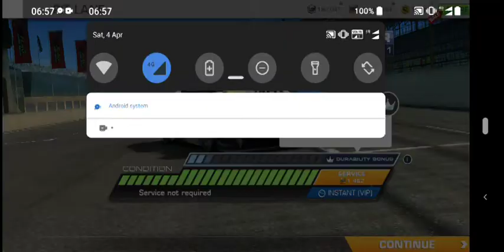Aston Martin Vantage GT3 vs BMW Z4 race car:: real racing 3 gameplay